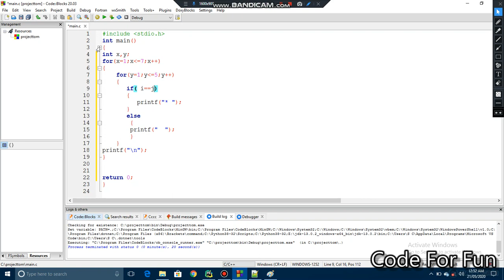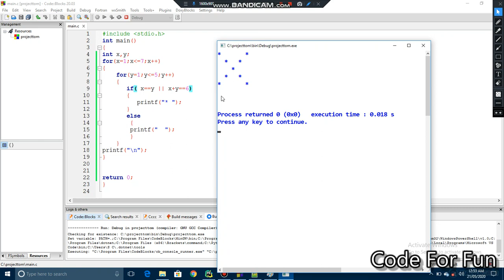alphabat X star pattern in C programming